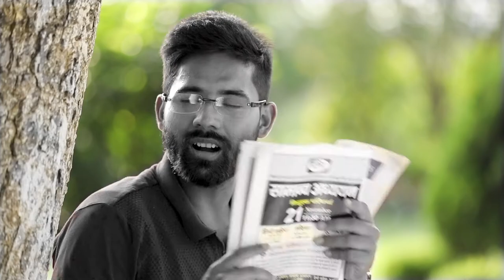LOVE AND ARROGANT | Sangeeta Basumatary | Short Film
Short Film submitted by Sangeeta Basumatary, BMC IV Semester, Mass Communication, Asian Institute of Management and Technology (AIMT-Guwahati)